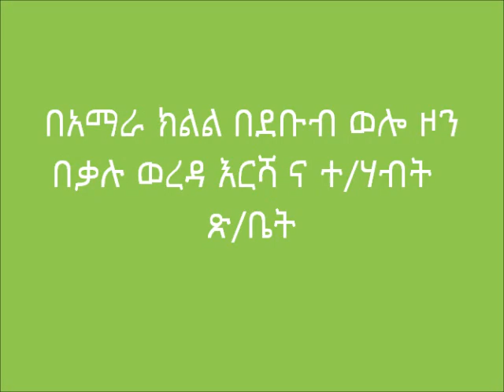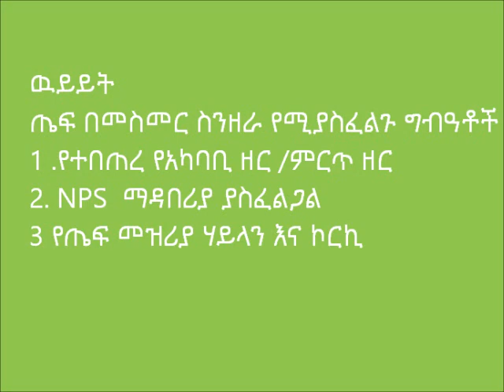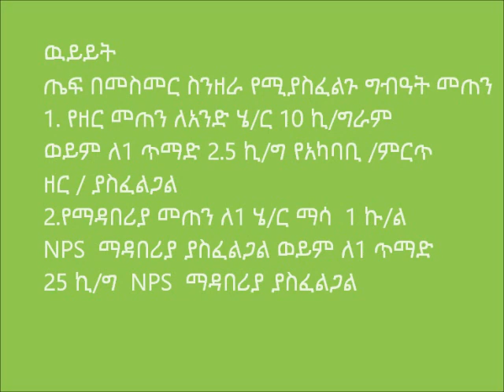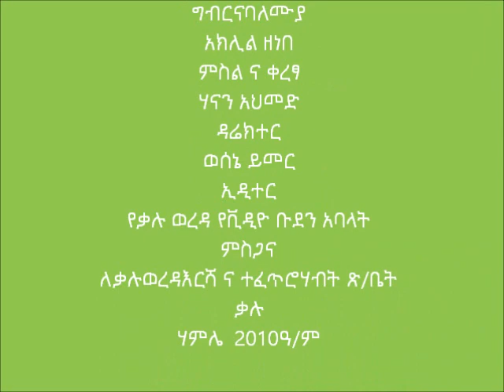kallu _teff row planting and fertilizer application